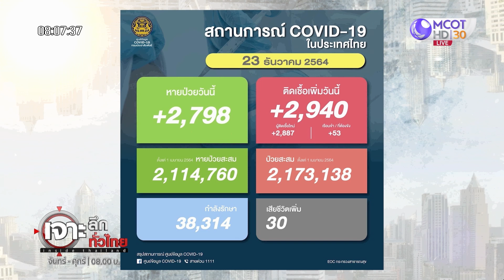สถานการณ์โควิด-19 ในประเทศไทย : เจาะลึกทั่วไทย (23 ธ.ค. 64)